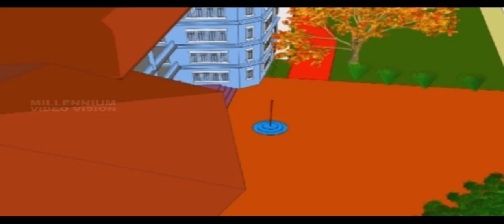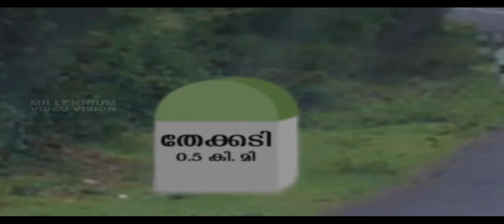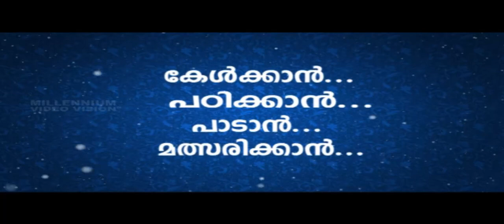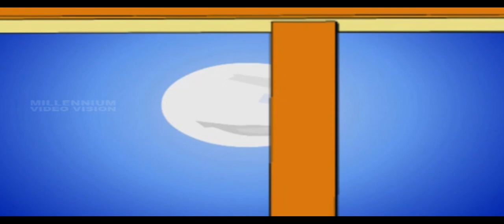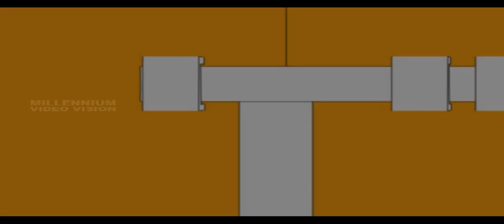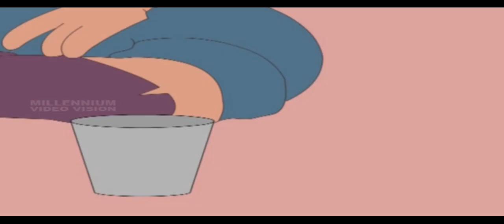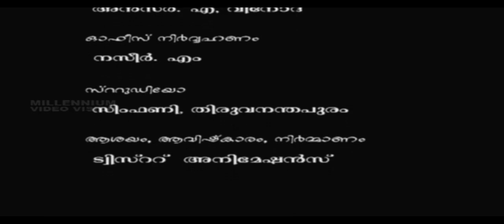Animation Story | Manthrika Cheppu | Kids Special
Manthrika Cheppu is an animation story for kids.This animation is really enjoyed by the kids in this latest periods and  it is produced by Millennium Audios & Video Vision.This animated story provides a visual treat to the children and also it's an informative video.